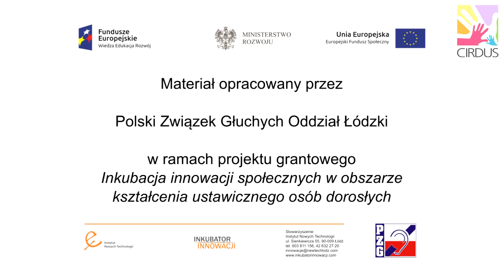nie bój się ciemność